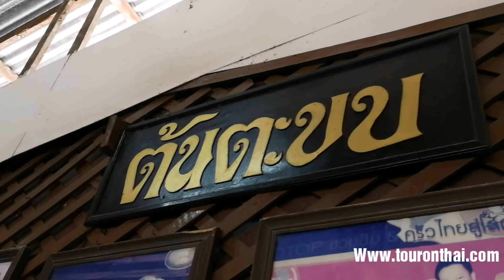บุกท้ายครัวการทำผัดไทยวุ้นเส้น โดยร้านต้นตะขบ เขื่อนเจ้าพระยา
การทำผัดไทยด้วยเส้นวุ้นเส้น มีวิธีการไม่เหมือนการทำผัดไทยด้วยเส้นก๋วยเตี๋ยว ถ้าทำออกมาได้อร่อย ก็กลายเป็นอาชีพพารวยได้เหมือนกัน
ข้อมูลที่เที่ยวที่กินที่พักทั่วเมืองไทยและ 5 ประเทศเพื่อนบ้านในคลิกเดียว
มีประโยชน์กับทุกคนที่เดินทาง

เว็บเดียวเที่ยวไทยไม่ง้อแอพ